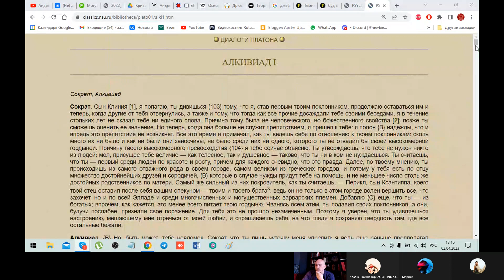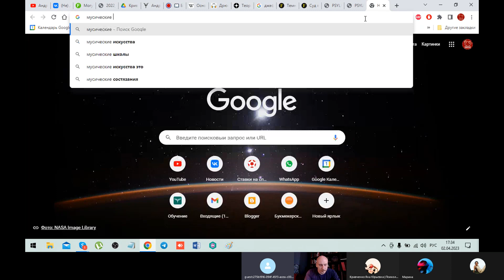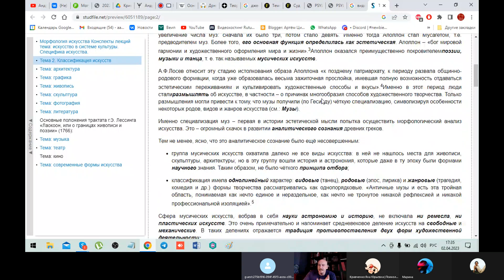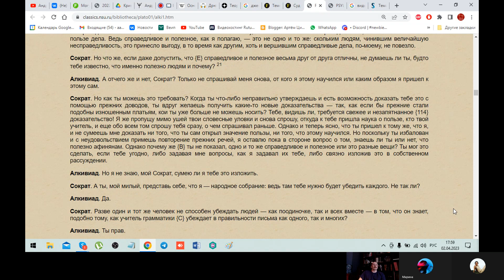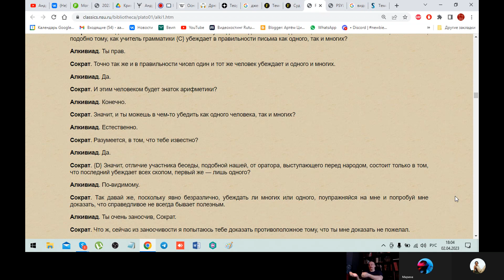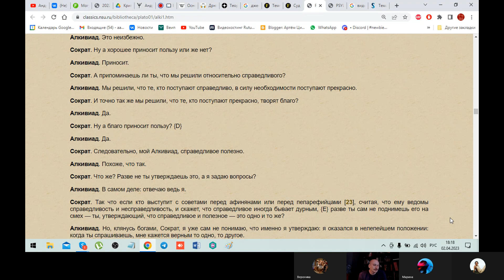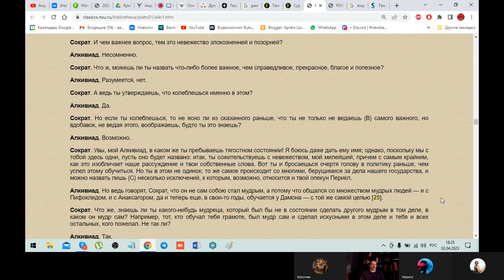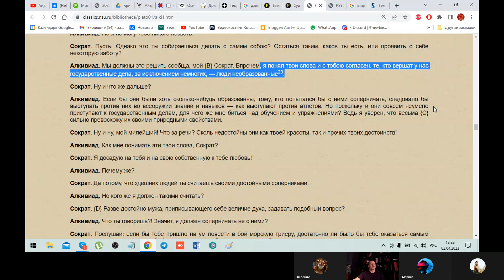46. Чтение диалога "Алкивиад 1". История философии. Часть 1